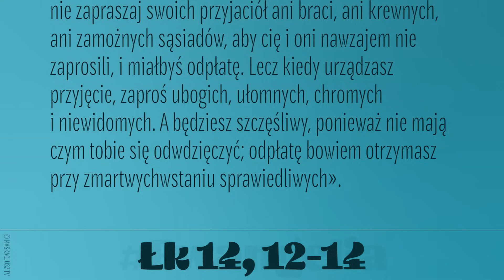Ewangelia | 6 listopada 2023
Jezus powiedział do pewnego przywódcy faryzeuszów, który Go zaprosił: «Gdy wydajesz obiad albo wieczerzę, nie zapraszaj swoich przyjaciół ani braci, ani krewnych, ani zamożnych sąsiadów, aby cię i oni nawzajem nie zaprosili, i miałbyś odpłatę. Lecz kiedy urządzasz przyjęcie, zaproś ubogich, ułomnych, chromych i niewidomych. A będziesz szczęśliwy, ponieważ nie mają czym tobie się odwdzięczyć; odpłatę bowiem otrzymasz przy zmartwychwstaniu sprawiedliwych».